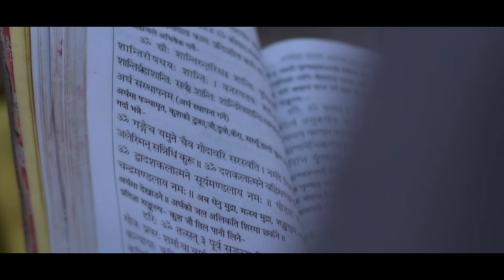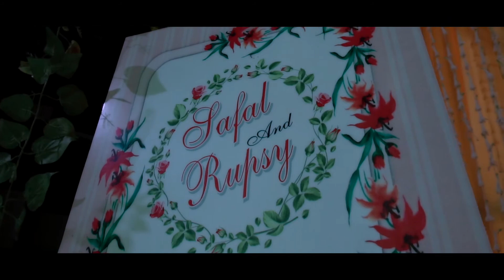Safal weds Rupsy Wedding highlight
|| A LOVE THAT FINDS ITS PLACE, MATCH MADE IN HEAVEN ||